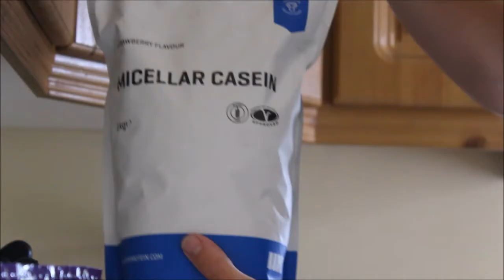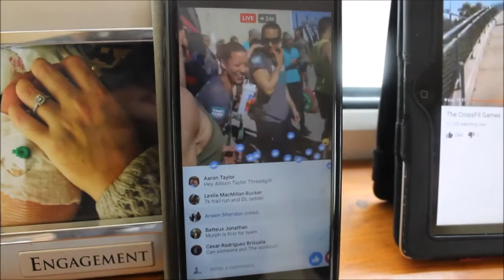RYAN SHERIDAN | Vlog #14